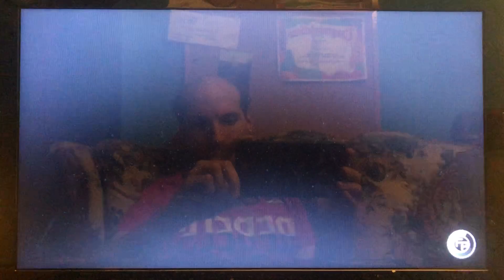FPWW Battle Royal 2 (Fiction 3)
Lee Chaolan Vs. Mystia Lorelei Vs. James Bond Vs. Balrog Vs. Homer Simpson Vs. Snow White Vs. Bride of Frankenstein Vs. Seto Kaiba